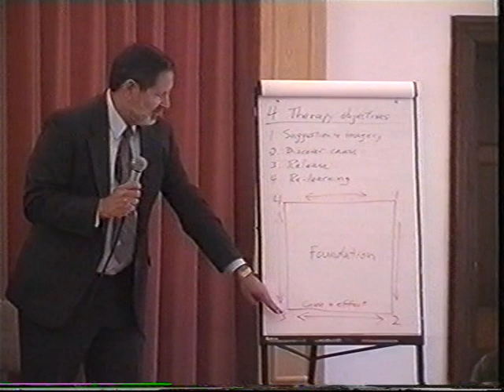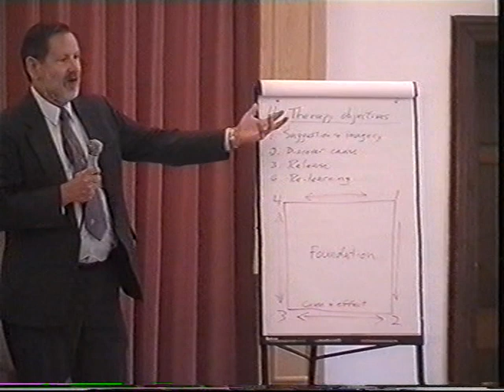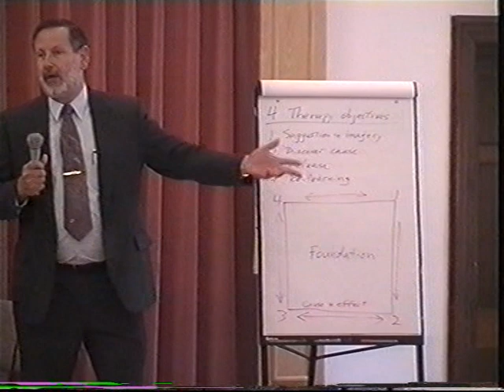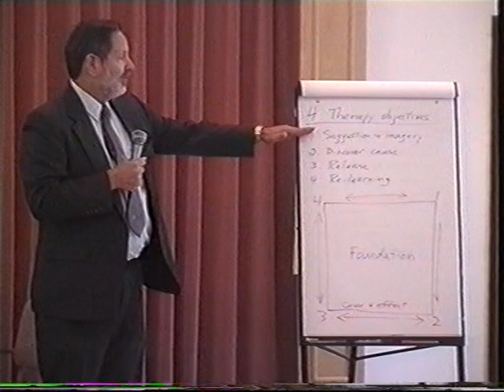Hypnosis Training with Roy Hunter - Part 1